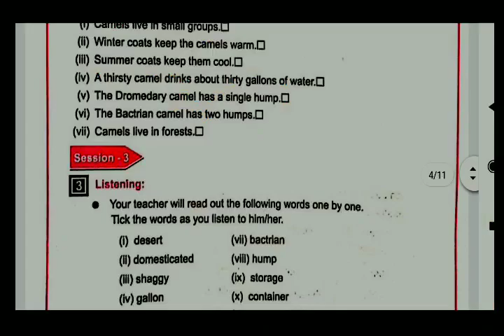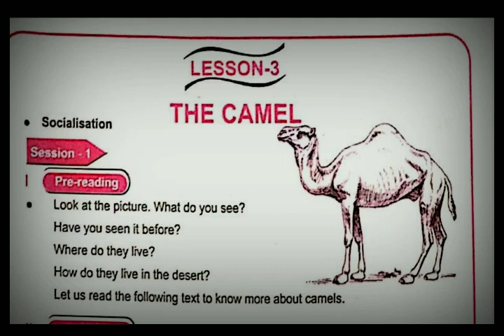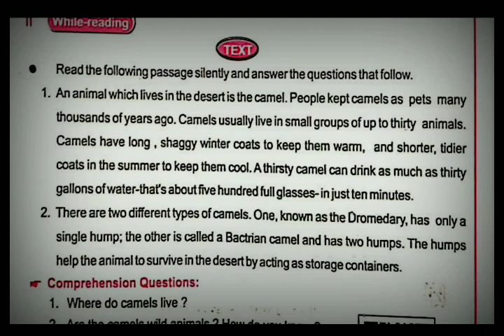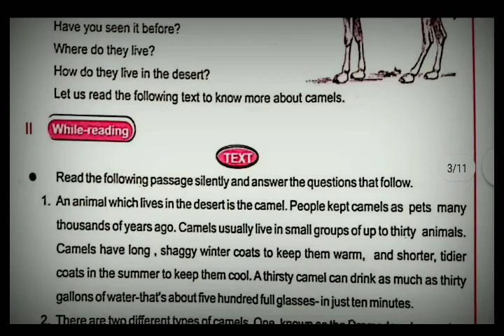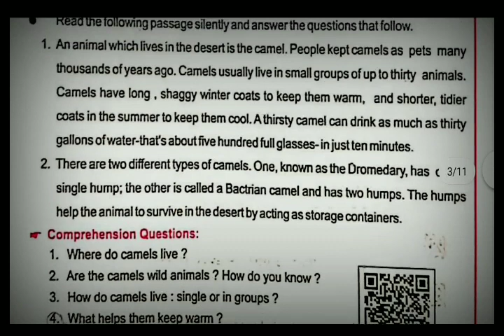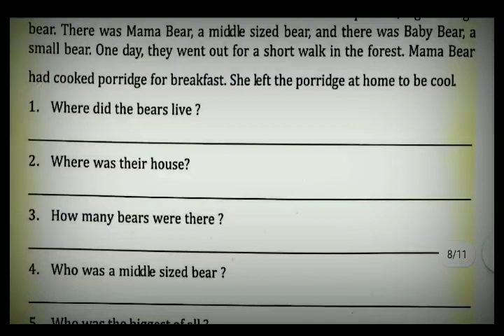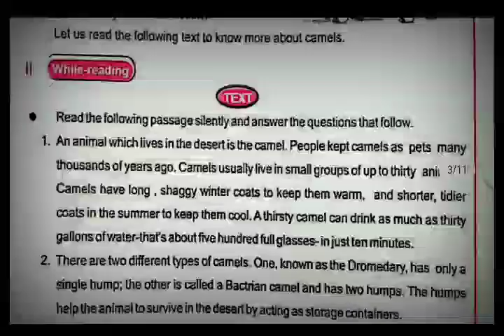♦️ସପ୍ତମ ଶ୍ରେଣୀ, ଇଂରାଜୀ, 🔴The Camel By Sudhir Sir